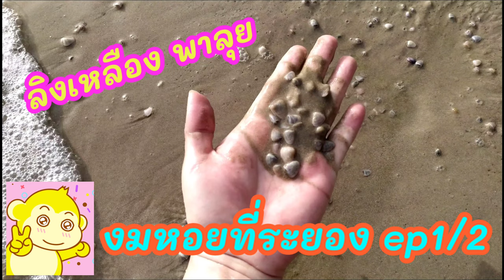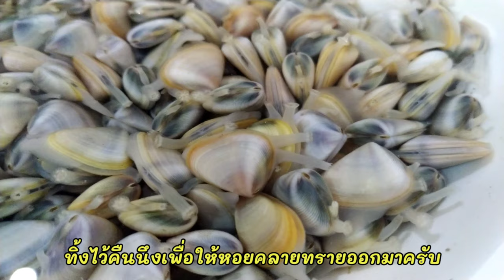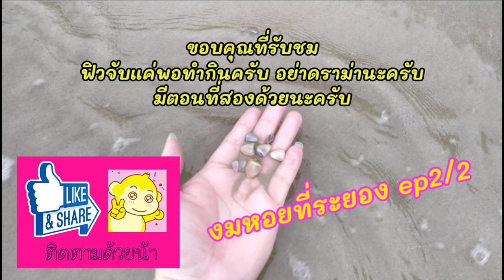งมหอยที่ระยอง ep1/2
ผมพาแม่ไปเที่ยวทะเลระยอง พอเล่นน้ำเจอมีหอยเยอะ
เลยถ่ายให้เพื่อนชม (เอามาทำหอยดองทานซะเลย)